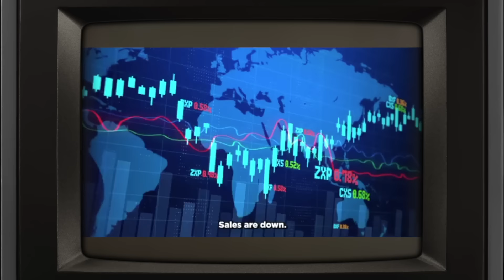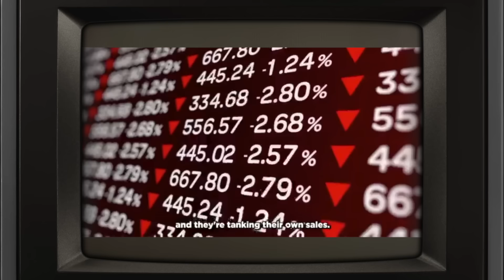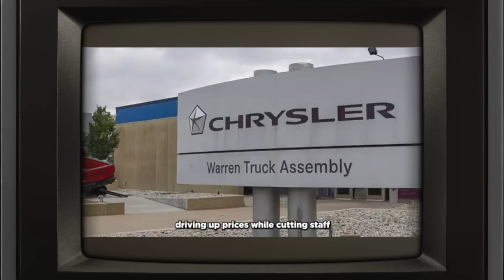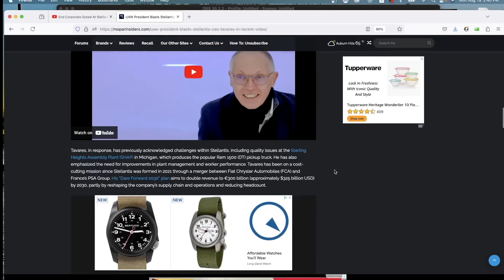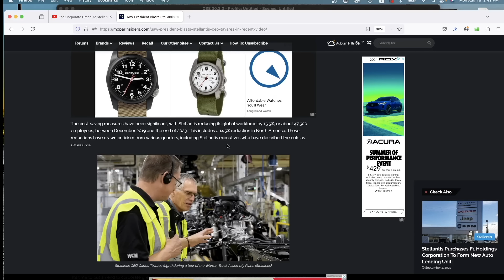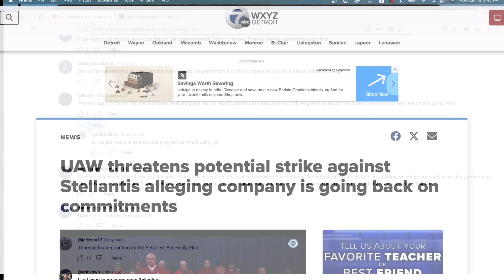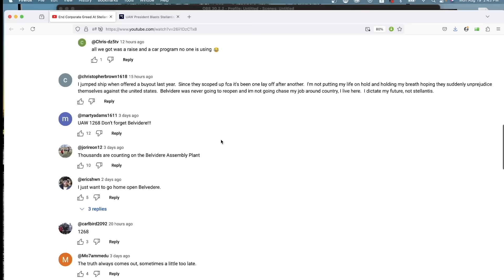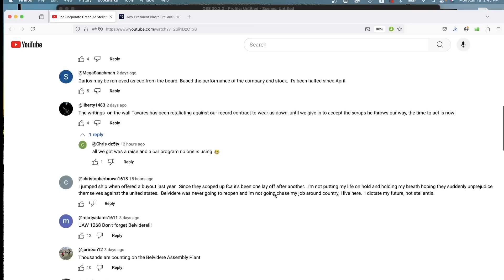UAW PRES SLAMS CARLOS TAVARES CEO OF STELLANTIS IN SCATHING VIDEO!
In this video I share my thoughts on the recent video posted by Shawn Fain, UAW President regarding Carlos Tavares the CEO of Stellantis, the parent company of Dodge, Chrysler, Jeep, Ram and others.